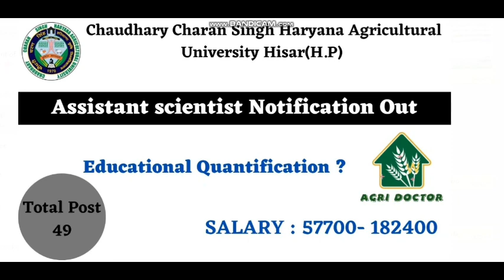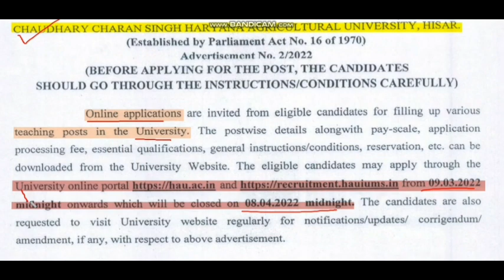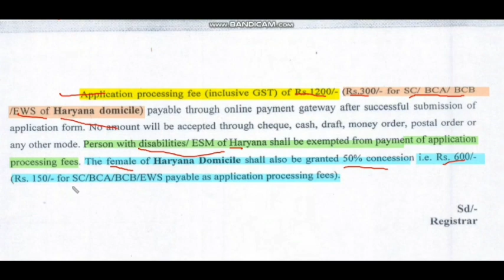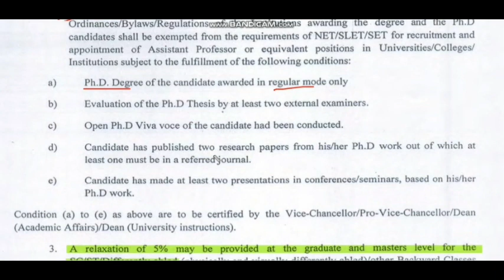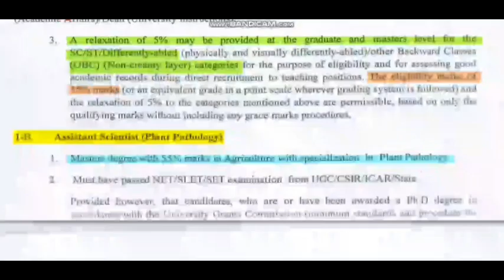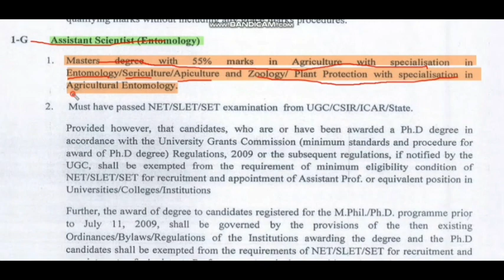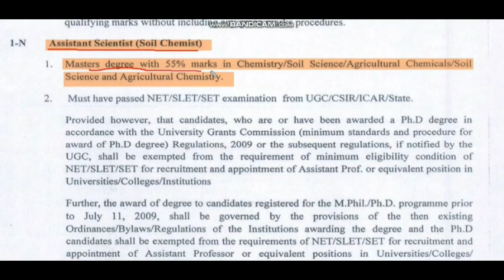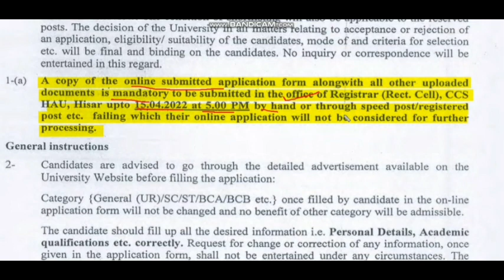Chaudhary Charan Singh Haryana Agricultural University Hisar Assistant scientist Notification Out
|Agri_Doctor

Use Code:- AGRIDOCTOR50

[7:52 pm, 16/03/2022] Agri_Doctor: |Agri_Doctor

Use Code:- AGRIDOCTOR50